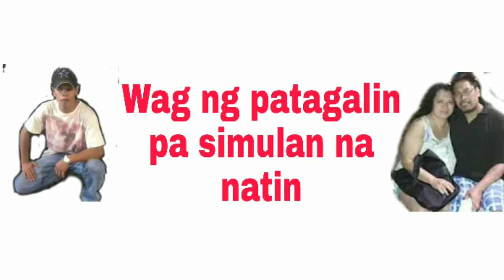PAMASKONG PINOY 2020( no copyright )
maligayang pasko sa inyong..
handog ng team germany alsabay sabay nating panginggan at talikin ang musikang pinoy